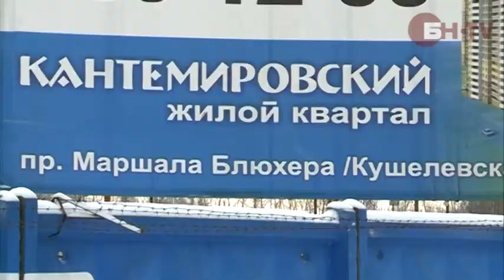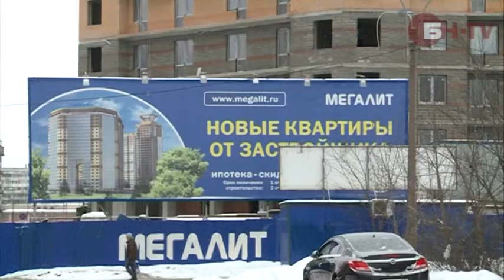Новостройки Калининского района: за год до сдачи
В Калининском районе Петербурга строят, конечно, не так много, как в Приморском и Выборгском, зато почти всегда в срок: проблемных объектов здесь практически не появляется. Однако и цены на жилье не самые доступные.